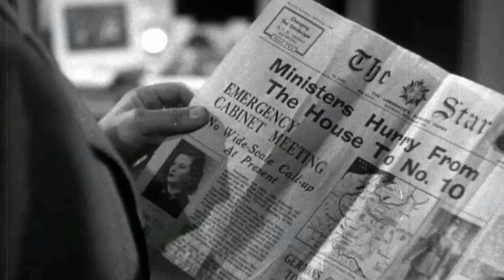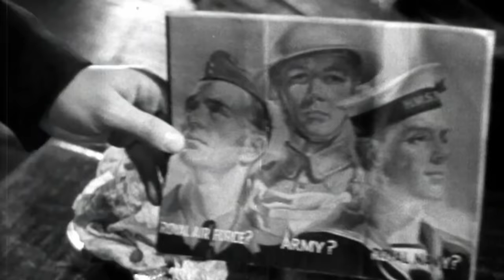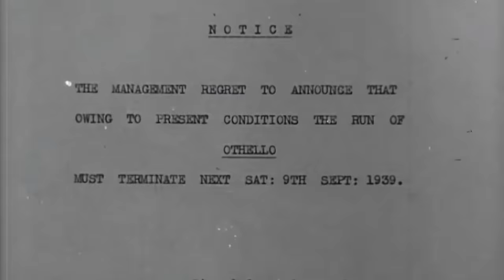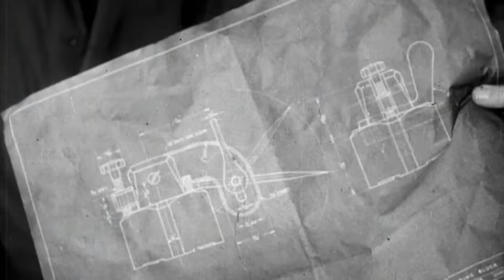The Volunteer | WW2 Movie - Fleet Air Arm Recruitment (1943)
A World War II recruitment short drama telling the story of Fred Davey, famous actor Ralph Richardson's one-time theatre dresser, who joins the Fleet Air Arm.
His career is followed from the day he enters the Royal Navy as a mechanic until the point where he finds himself responsible for the maintenance of a Seafire aircraft during the height of a naval battle.
His heroic actions are caught on film, which his one-time employer turned Fleet Air Arm pilot (Ralph Richardson) sees when he is assigned to the same aircraft carrier.
Fred's behind-the-scenes actions earns him a visit to Buckingham Palace and a Distinguished Service Medal (DSM).

Lieutenant-Commander Ralph Richardson was a high-profile British actor who joined the Royal Naval Volunteer Reserve as a sub-lieutenant pilot before the war. Nicknamed "Pranger", he mostly flew a desk during the conflict, but he also contributed to the recruitment effort by playing himself in this movie.